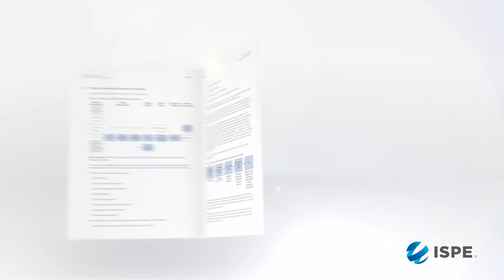Commissioning and Qualification FAQs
• Why is commissioning & qualification important?
• Is qualification the same as verification?
• What is a key factor when implementing a risk management approach to commissioning and qualification?
• What is a common misconception about commissioning and qualification?

Watch now as commissioning and qualification expert Steven Wisniewski, Principal Compliance Consultant, CAI, answers these questions.

Learn about ISPE’s commissioning and qualification Guidance Documents and in-depth training options at ISPE.org/Commissioning-Qualification.